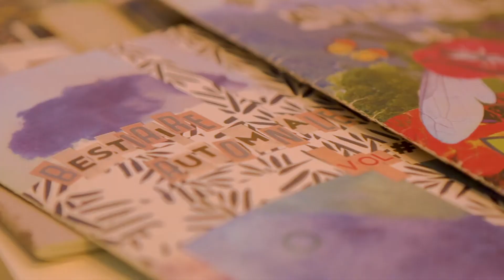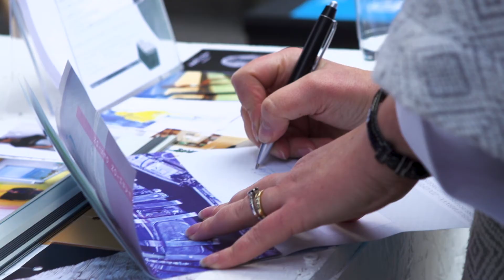[Portes Ouvertes 2018 "IMMERSION DESIGN"]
Retour en images sur "IMMERSION DESIGN", les Portes Ouvertes d'avril 2018.